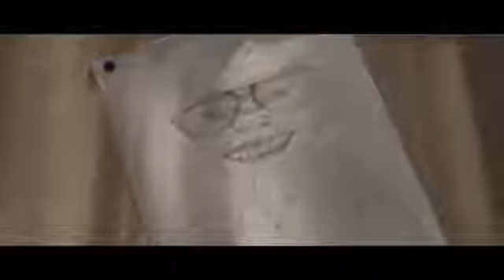hindi song all video(13)